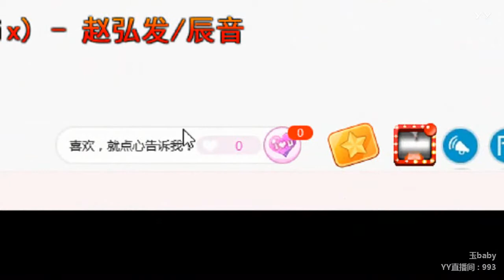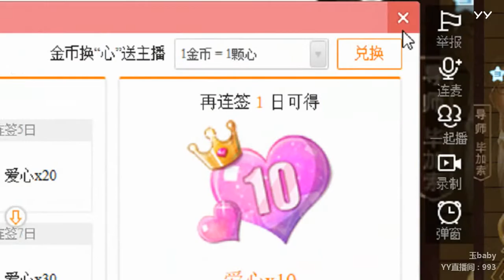YY LIVE 燃舞蹈 小玉宝 - 《燃舞蹈》（Artists・Sing・Music・Dance・Instrument・Talent Shows・DJ・KPOP・Remix・LIVE)